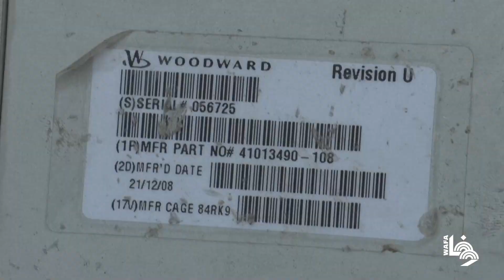برهوم يفجع بزوجته وأبنائه بين الشهداء وهو على رأس عمله في مستشفى النجار برفح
Talaat Barhom mourns his wife and four children at Al-Najjar Hospital in Rafah, in the southern Gaza Strip, where he works. Barhom was on duty when he discovered that his family members, including eight-month-old Ahmed, were among the casualties brought to the hospital following Israeli strikes.